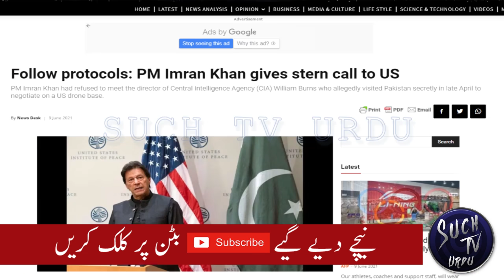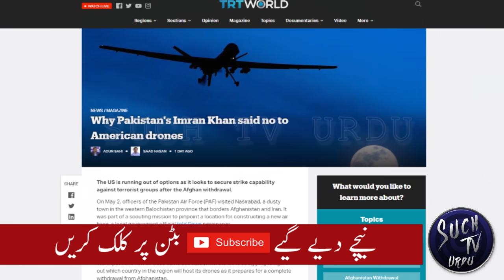Not at all: PM Imran Khan interview with HBO on giving Pakistani bases to US | Absolutely Not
Prime Minister Imran Khan has said no to the United States on its request of military bases.
The statement from the premier came during an interview with Jonathan Swan of HBO Axios, which will be aired Monday 3:00am PST.
PM Imran reiterated Pakistan’s stance on the use of military bases and categorically stated that Islamabad will not allow it.
The prime minister was asked by the American journalist for his comments on giving access to the Central Intelligence Agency (CIA) to Pakistan military bases as was permitted during the government of Pervez Musharraf.

“Will you allow the American government to have the CIA here in Pakistan to conduct missions?” Swan asked the premier.

“Absolutely not,” PM Imran Khan responded.